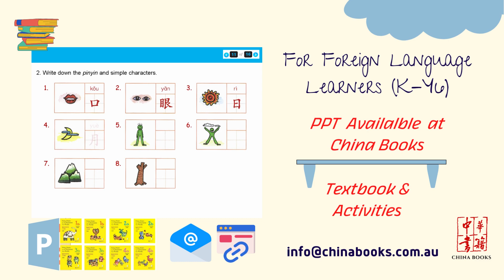Easy Steps to Chinese for Kids 4a PPT